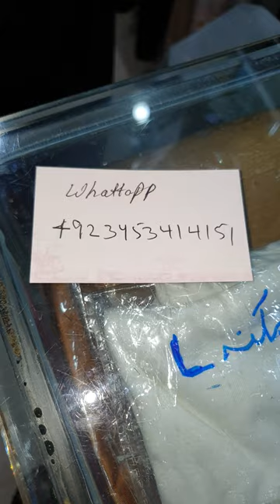Palestine jilbab | Falasteen Chader | Iraqi Cahder | Irani Cahder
Assalam-o-Alaikum Friends is video mein maine ap ko new Stylish latest our plane works ma abaya deahkyea ha umeed hai aapko  yeh video pasand aayegi Thanks
our ap yah video bhi deahk saktea ha makna ki ha thanks ap na is video ko bohat pasend kayea
& cash on home delivery available only Pakistan All City

Live Abaya Designs Online Shopping #100
More Video watching on my Channel World Style Beautiful and exclusive abaya designs / Fabrics designs / Tutorial Stitching / Tutorial Cutting / Wedding dresses Designs / Hijab & Scarf Designs and More ..

Welcome my channel YouTube / world style

Thanks watching video my channel YouTube / world style